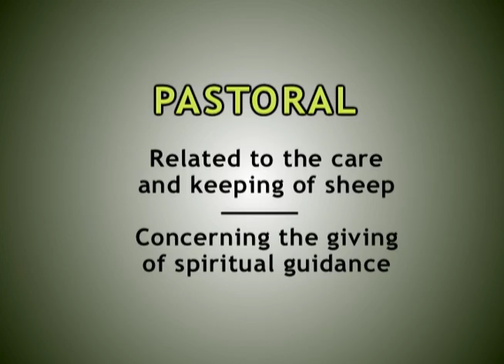Program Seven: Medicine Wheel as Pastoral Ministry